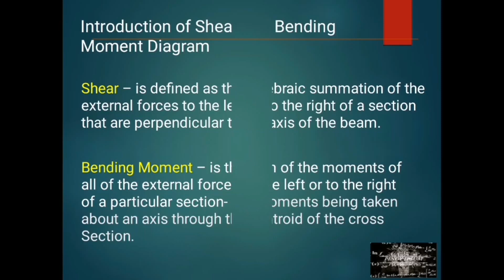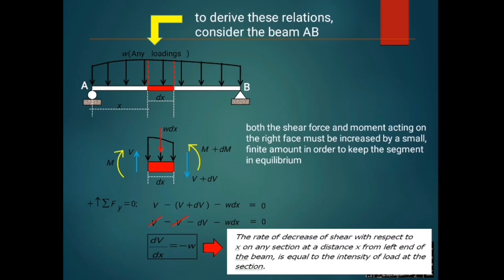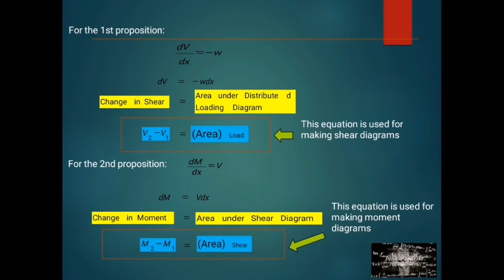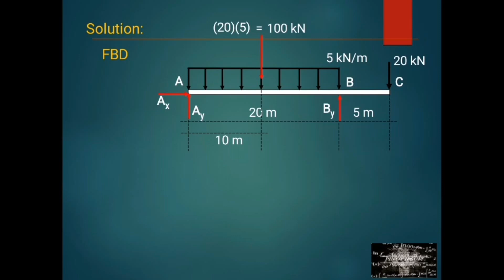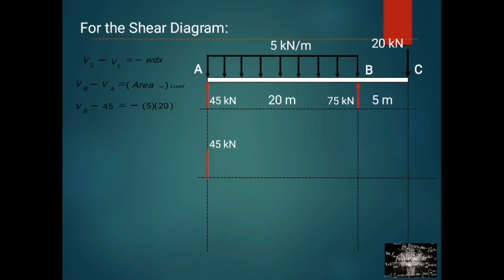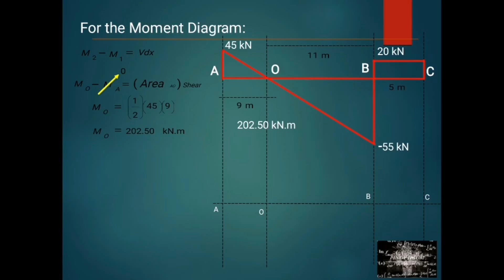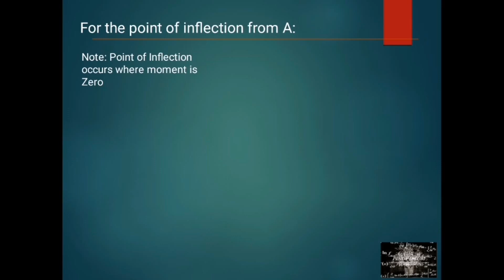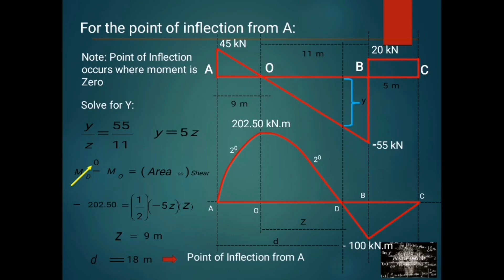SHEAR AND BENDING MOMENT DIAGRAMS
An important phase of structural engineering is the understanding of Shear and Bending Moment Diagrams and their construction.